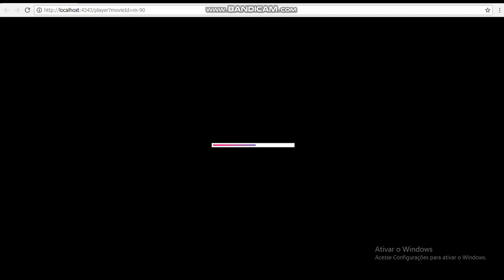My Behavior Card day/ Meu dia do cartão de comportamento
My Behavior Card day